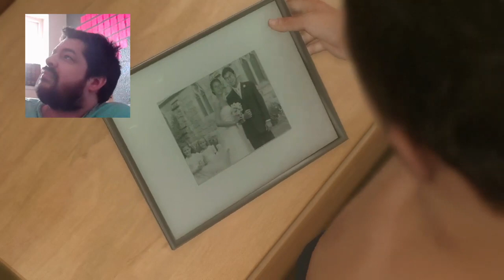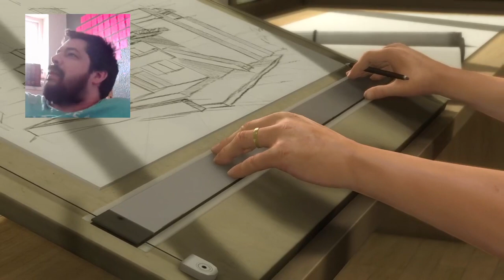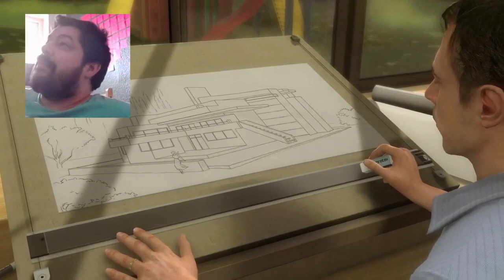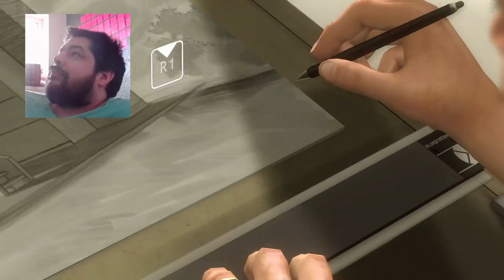Heavy Rain | FIRST LOOK | PS4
FiND GAMING WITH OTHERS IN THE DISCORD OF THE PEAKY GAMINHOOD

Become a STAR CITIZEN CODE: STAR-F9BR-DKGY (to get 5000 credits free!)

My PC Hardware Specs:
Installed Memory: Crucial 2x 16GB DDR4 Core Speed 2400 32Gb